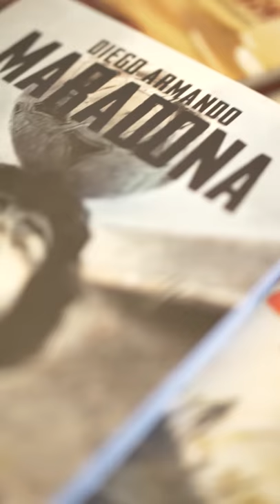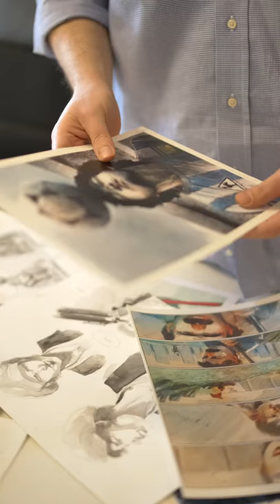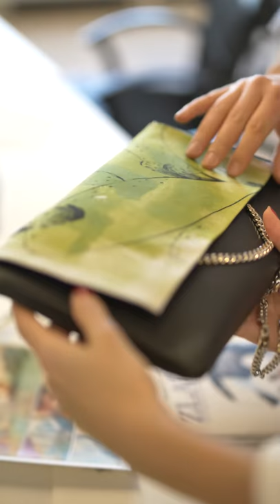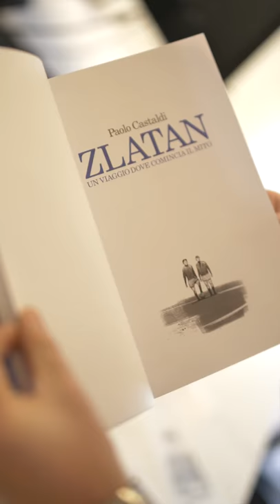INK. | Conosciamo gli Artisti: Paolo Castaldi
Conosciamo gli artisti che hanno partecipato al progetto INK. In questa intervista scopriamo di più su Paolo Castaldi, fumettista e illustratore milanese. Scrive e disegna fumetti, illustra svariate altre cose. Fogli, matita, carboncino, acquerelli, inchiostro sulla carta… il suo pane quotidiano. Libri e fumetti il suo universo.

INK. è un fashion brand e un creative lab allo stesso tempo. Il suo DNA è diviso tra moda e arte, tradizione e innovazione. Alla base del progetto INK. c’è la ricerca stilistica di autori visionari, il più delle volte riconosciuti a livello internazionale: illustratori e graphic designer, tattoo artist e fumettisti, art director, artisti e street artist.